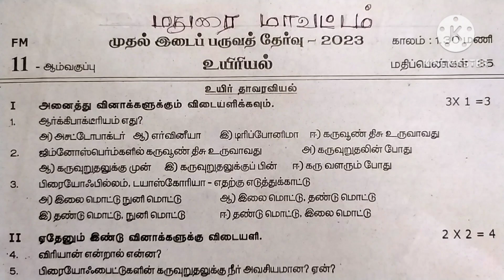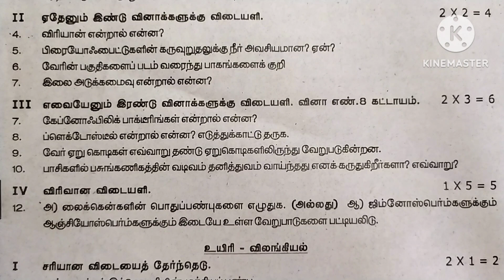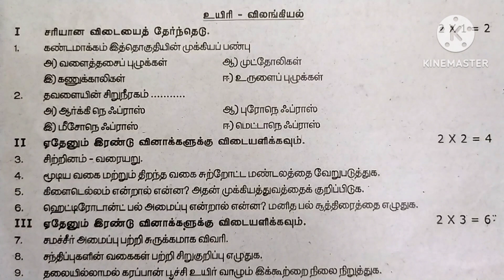FIRST MID TERM TEST - 2023 | CLASS 12 | உயிரியல் | Madurai District | மதுரை மாவட்டம்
First Mid Term Test Question papers pertaining to class 12 are being uploaded from time to time.